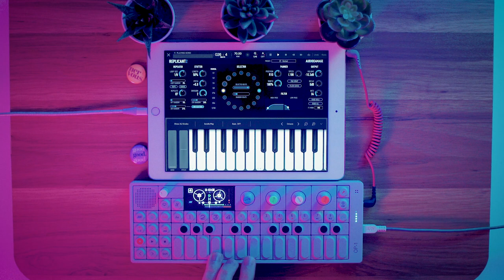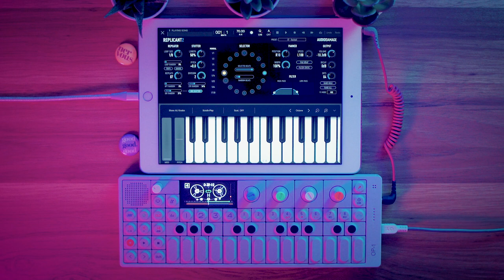Lofi Nat King Cole Hip Hop Beat made on a Teenage Engineering OP-1 (Unforgettable Remix) | Jam 60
I've made it out of the 50s and I'm finally on Jam 60!

Just about 30 jams ago I sampled Nat King Cole and I really enjoyed what happened so I decided to go back to the source and sample Unforgettable to see if I could recreate the magic. I'm not sure if this lofi beat was what I expected when I listened to the song. But I will say I enjoy the journey this one goes on. Dark and gloomy in the beginning and by the end you feel like you've made it to the other side. I hope you like it!